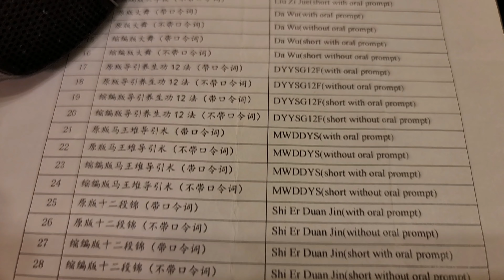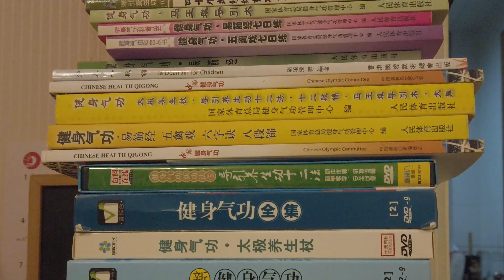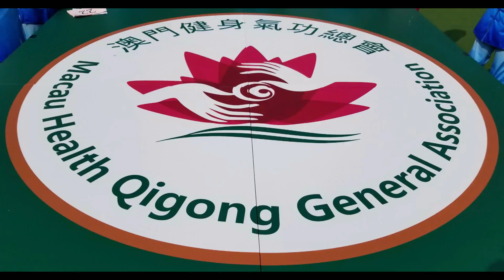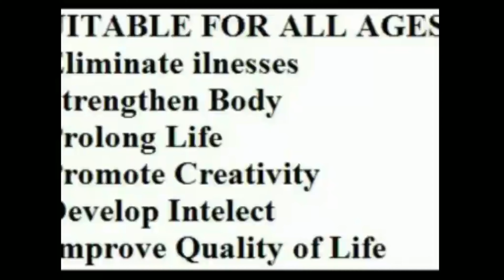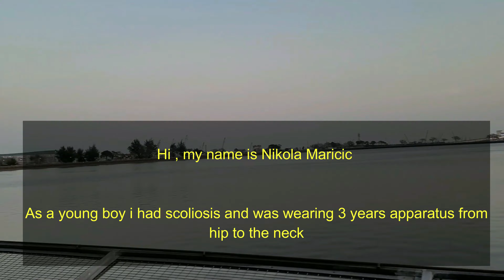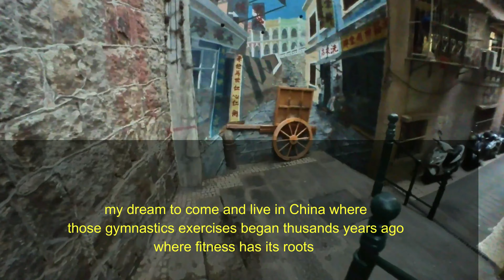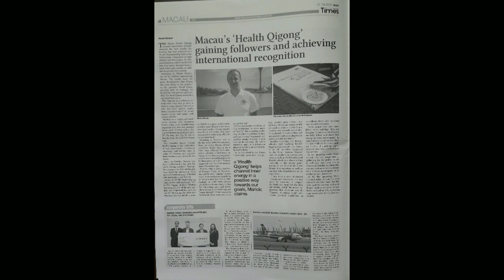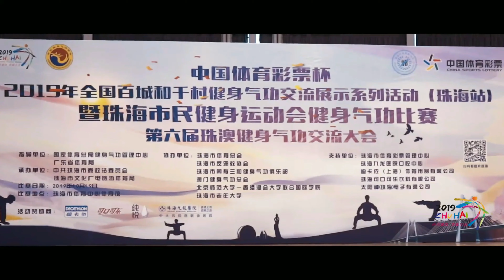Health Qigong story directly from China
Come and watch 6 times Macau Health Qigong Champion on Sunday 22 May 2022 第十三屆全澳職工健身氣功交流展示比賽 Here is short story from champion and coach you will see soon LIVE
職工健身氣功周日展示 教練老師馬司洋 教你练健身氣功 Let Teacher Nikola Teach You Health Qigong

Come and Support 運動員兼老師尼古拉師傅馬司洋將在2022年5月22日的澳門健身氣功錦標賽上表演這種形式 make videos share invite friends family and next year you and your group can join because coach Nikola can teach You
Come on 22 may 2022 again, in 2021 was 全澳健身氣功第11屆展示交流賽
 逾二百職工健身氣功交流 4 gold medals, and highest scores 9.02 健身氣功五禽戲 Health Qigong Wu Qin Xi Five animals and
 9.15 健身氣功八段錦 Health Qigong Baduanjin 8 brocades or 8 section exercises won by Nikola Maricic ,
Chinese name 馬司洋 at Macau Health Qigong Championships 2019, 240 people from 48 teams .
 Also won gold medal with team / group for Da Wu or a Big Dance or Swelling relieving dance and Tai ji Yang Sheng Zhang or Taiji Stick
But remember definition of COMPETITION : "To Strive (alongside another) for the attainment of something"  Coach Nikola 馬司洋
 Coach Nikola Maricic 教练馬司洋 MEMBER of International Health Qigong Federation (国际健身气功联合会) 澳門健身氣功總會 and Associação Geral de Saúde Qigong de Macau Macau Health Qigong General Association and Chinese Health Qigong Association (中国健身气功协会). 健身气功源于中国， 属于世界 and 4 time World health Qigong Champion teaches you all 9 styles of Health Qigong！ Originated in China, Health Qigong belongs to the world! Development of "health qigong" In order to promote qigong exercises in a standardized and effective way with a scientific approach, The Chinese Health Qigong Association (CHQA) appointed panels of Qigong experts, Chinese medicine doctors and sport science professors from different hospitals, universities and qigong lineage across China to research and develop new sets of qigong exercises. In 2003 the CHQA officially promoted a new system called "health qigong", which consisted of four newly developed health qigong forms: Health Qigong Muscle-Tendon Change Classic (Health Qigong Yì Jīn Jīng 易筋經). Health Qigong Five Animals Frolics (Health qigong Wu Qin Xi 五禽戲). Health Qigong Six Healing Sounds (Health Qigong Liu Zi Jue 六字訣). Health Qigong Eight Pieces of Brocade (Health Qigong Ba Duan Jin 八段錦). In 2010, the Chinese Health Qigong Association officially introduced five additional health qigong forms:[43] Health Qigong Tai Chi Yang Sheng Zhang (太極養生杖): a tai chi form from the stick tradition. Health Qigong Shi Er Duan Jin (十二段錦): seated exercises to strengthen the neck, shoulders, waist, and legs. Health Qigong Daoyin Yang Sheng Gong Shi Er Fa (導引養生功十二法): 12 routines from Daoyin tradition of guiding and pulling qi. Health Qigong Mawangdui Daoyin (馬王堆導引术): guiding qi along the meridians with synchronous movement and awareness. Health Qigong Da Wu (大舞): choreographed exercises to lubricate joints and guide qi. Traditional Chinese medicine The theories of ancient Chinese qigong include the Yin-Yang and Five Phases Theory, Essence-Qi-Spirit Theory, Zang-Xiang Theory, and Meridians and Qi-Blood Theory, which have been synthesized as part of Traditional Chinese Medicine (TCM).TCM focuses on tracing and correcting underlying disharmony, in terms of deficiency and excess, using the complementary and opposing forces of yin and yang (陰陽), to create a balanced flow of qi. Qi is believed to be cultivated and stored in three main dantian energy centers and to travel through the body along twelve main meridians (Jīng Luò 經絡), with numerous smaller branches and tributaries. The main meridians correspond to twelve main organs ) (Zàng fǔ 臟腑). Qi is balanced in terms of yin and yang in the context of the traditional system of Five Phases (Wu xing 五行). start practicing NOW
    本報消息  由工聯體委會及健身氣功總會合辦，滿貫亞太集團（澳門）一人有限公司贊助的第十三屆全澳職工健身氣功交流展示比賽，將於下周日舉行。
   主辦單位昨日下午一時假好世界酒樓介紹活動詳情，工聯體委會主任兼健身氣功總會理事長阮愛武，滿貫亞太集團（澳門）一人有限公司銷售主管鍾梓維，健身氣功總會副理事長兼賽事統籌岑寶華，工聯體委會常務副主任袁麗芬及健身氣功總會副理事長潘敬文等出席。
     阮愛武介紹，今屆交流展示比賽吸引四十支隊伍、超過二百二十人參賽。主辦方賽前與裁判舉行相關工作培訓，以提升賽事專業性及更高的執法水準。

賽事將於下周日早上八時三十分假工人體育場A館二樓舉行，冀藉活動促進體育交流，推動職工強身健體，展示澳門市民及參賽運動員和諧、歡樂、活力的一面。

職工健身氣功賽周日開鑼
本報訊 由澳門工聯體育委員會、澳門健身氣功總會合辦的「第十三屆全澳職工健身氣功交流展示比賽」 將於本周日（22日）在關閘廣場工人體育場A場2樓展開，同日下午3時同場舉行開幕儀式。賽事分為個人及集體項目，共有20個單位參與，合共40支隊伍222人參賽。個人項目方面，今年將會新增「太極養生杖」及「氣功大舞」兩個項目。

　　主辦單位昨日下午1時假台山好世界酒樓舉行新聞發布會介紹比賽詳情。澳門工聯體育委員會主任、澳門健身氣功總會理事長阮愛武，滿貫亞太集團（澳門）一人有限公司銷售主管鍾梓維，澳門健身氣功總會副理事長及賽事統籌岑寶華，澳門工聯體育委員會常務副主任袁麗芬，澳門健身氣功總會副理事長潘敬文，澳門工聯體育委員會副主任、澳門健身氣功總會監事長李錦華，澳門工聯體育委員會副主任林錦雄等出席。
冀推動職工強身健魄
阮愛武致辭時表示，今年澳門健身氣功總會對賽事裁判進行培訓，務求為賽事提供更專業、更高的評分水準；亦希望透過賽事促進體育交流、推動職工強身健體，展示澳門市民及參賽運動員健康、和諧、充滿技藝和歡樂的一面，在鼓勵參與之餘同時希望廣大職工及市民明白運動的重要性，養成終身運動的良好習慣。其後他接受訪問時指出：健身氣功是對傳統的氣功進行整合，其療效也統稱為「三療」，既是對身體的姿勢、呼吸及情緒的治療，能有效防病治病，也提供給市民多一種有益身心的健康活動選擇。
   賽事獎項設競賽及集體表演一、二、三等獎及表演獎。運動員需在報名前至少14日完成接種兩劑新冠疫苗或出示7日內有效陰性核酸檢測。賽事不收門券，歡迎各業職工、全澳市民及健身氣功愛好者屆時到場參觀。
Coach Nikola was born and lived in Rijeka (208 km from birthplace of Nikola Tesla,in same country) , finished Nautical School Bakar, had apprenticeship on ships to Far East from 1988 to 1990 and got ships mate certificate